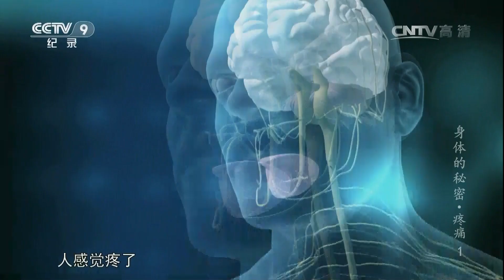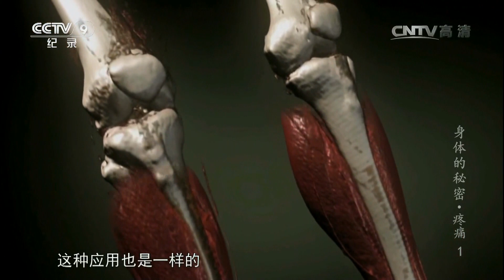《身体的秘密》 疼痛（一） | CCTV纪录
本期节目主要内容： 对人类来说，人本身也是一个系统，其复杂程度远超过我们的想象和控制，有很多秘密我们至今依然无法破解，但又真实存在，这就是与医学发展相伴随的疼痛。前不久发生了一件席卷全球的大事件，人们在很短的时间内把世界各个角落成千上万的人们用追求痛苦的方式集体狂欢了一把。2014年，在全球范围，由科技界、演艺界、体育界、金融界大佬掀起了一场冰桶挑战。这是一场为罕见病渐冻人发起的全球募捐活动，活动异常成功。零度的温度并没有让人们却步，本来是痛苦的，人却把它变成了娱乐的。

对于不同的疼痛进行了大量的实验，有冰水与辣椒不同程度的对比，也有分娩疼痛的真实记录与亲身体验，不仅为观众直观的呈现疼痛的真实表现，更是在不同的实验中揭秘疼痛对于人体的影响与意义。